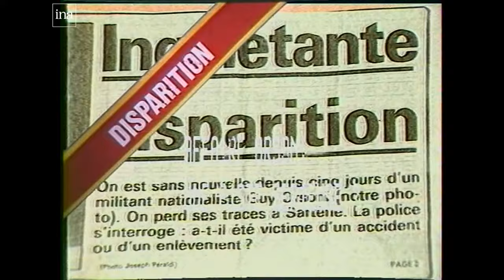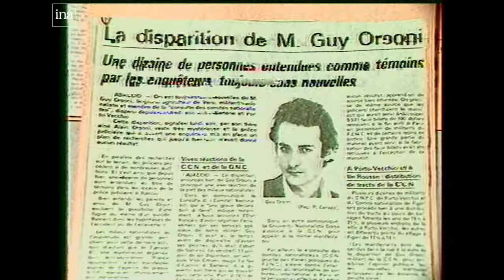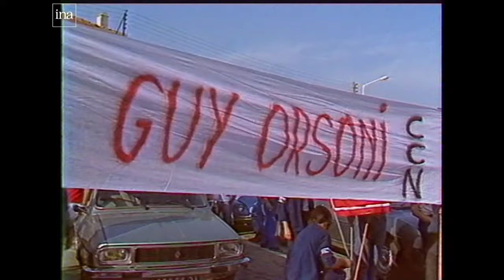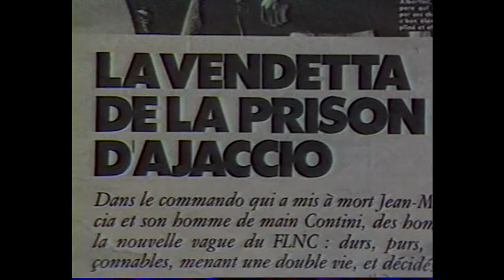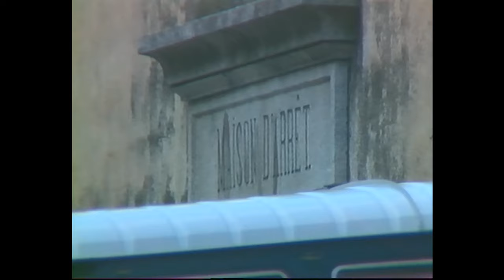Memoria : vendetta politique à la prison d'Ajaccio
Juin 1984, les nationalistes Pantaleon Alessandri, Pierre Albertini et Bernard Pantalacci pénètrent dans la maison d'arrêt d'Ajaccio pour y abattre deux détenus. Après plusieurs heures de négociations, ce commando se rend au commissaire Broussard.
Retour sur les détails de cette affaire emblématique de la Corse.

Equipe -  L.L / V.A